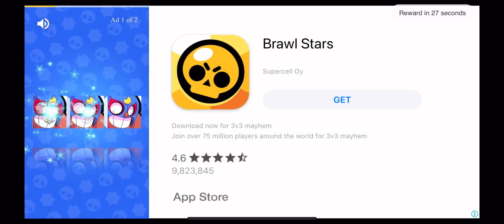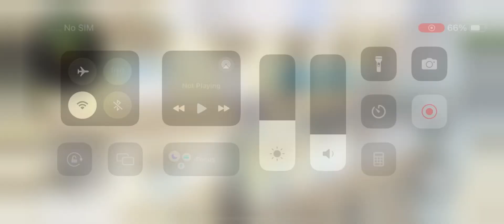INDIAN BIKE DRIVING 3D FULL UPDATE REVIEW WATCH TILL END AND SUBSCRIBE CHANNEL